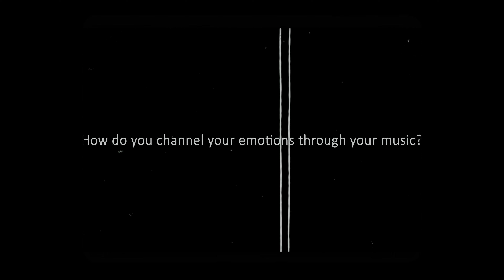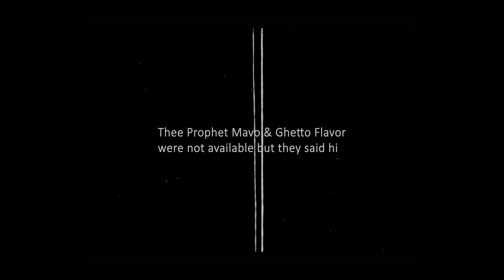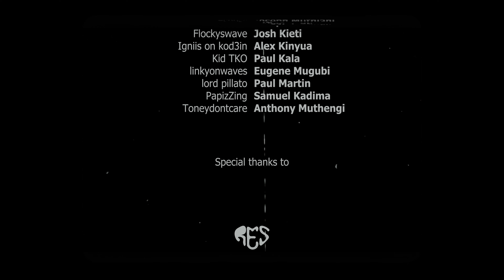From Nairobi to the World | Get to know Sauceboiz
Hear directly from the talented artists themselves—Sauceboiz Music members share candid insights, personal anecdotes and their aspirations.

Remember, it’s not just an interview—it’s an immersive experience!

Here are our handles, say hi we don't bite